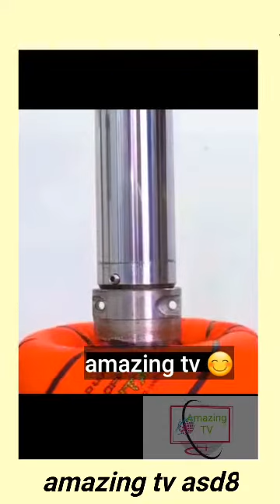amazing technology 😻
amazing tv
Welcome to amazing tv 😁